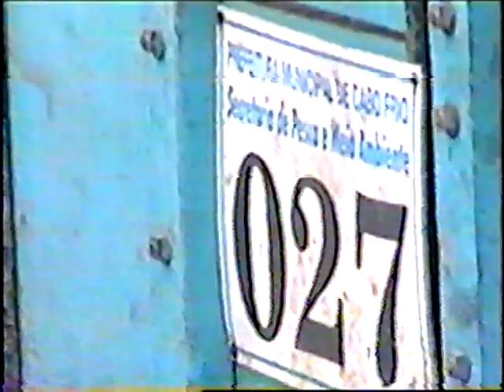Família - 1997 - 12 (Crianças e Valdecir)